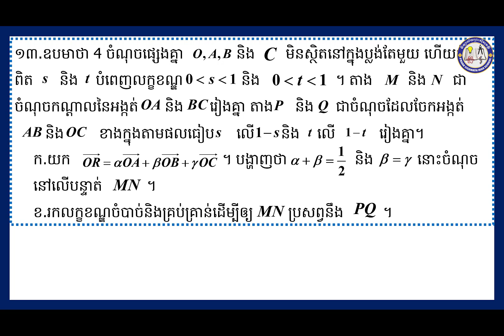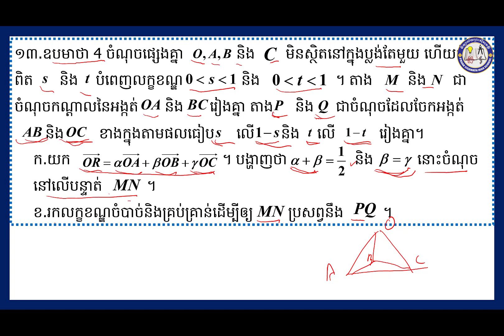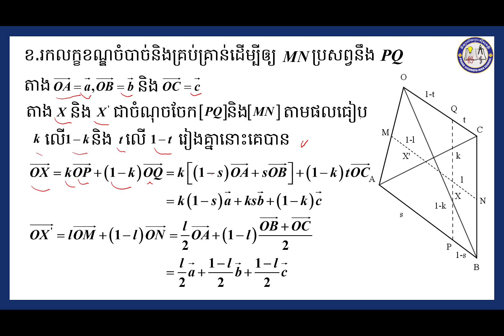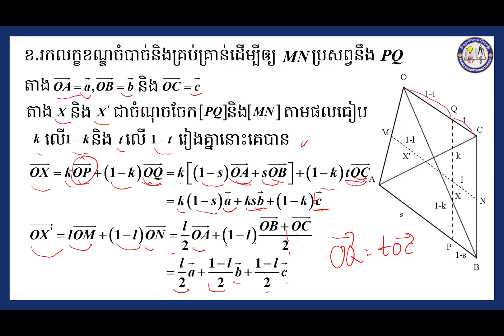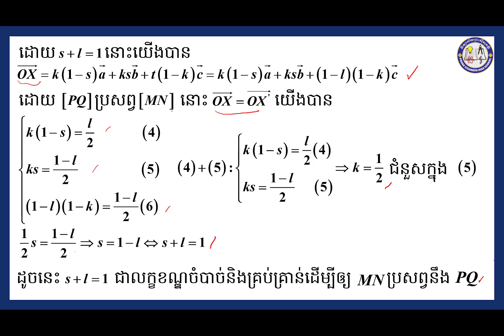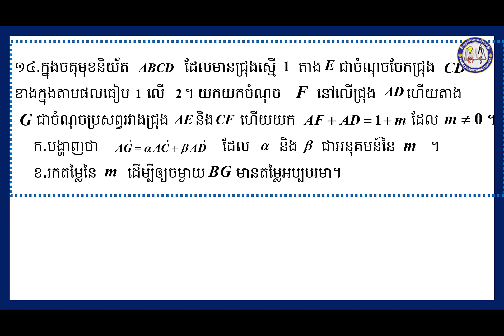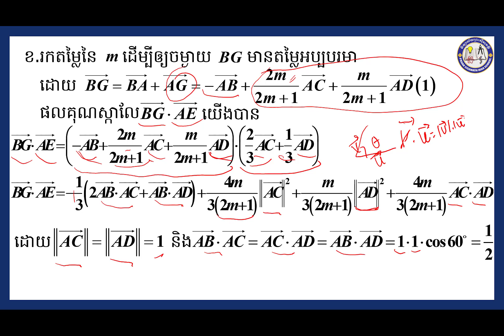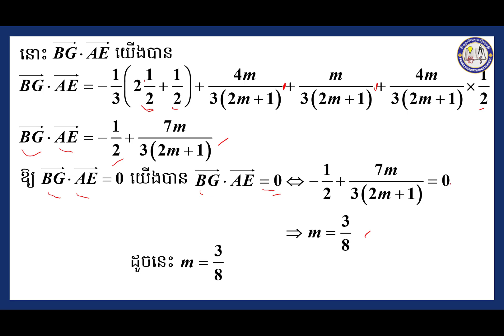2 K12MAEP134 គណិតវិទ្យា៖ជំពូកទី៧ វិចទ័រក្នុងលំហ មេរៀនទី២ អនុវត្តន៍ផលគុណនៃពីរវិចទ័រក្នុងលំហ